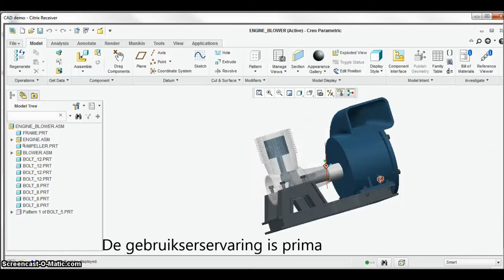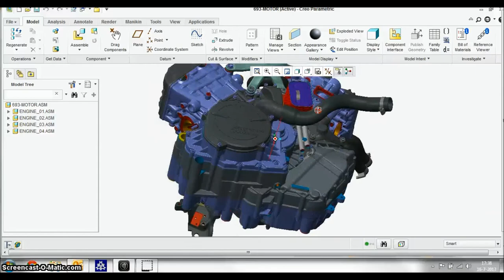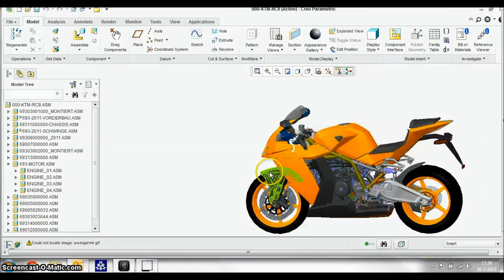CAD in the Cloud- Creo 2 on Citrix - Online CAD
Altijd en overal toegang tot uw CAD-applicatie. Dat kan met werken vanuit de Cloud. Om met werken vanuit de Cloud succesvol te zijn is het van belang dat data en applicatie veilig bereikbaar,

toegankelijk én onafhankelijk zijn van locatie en device. De oplossing? CAD in the Cloud. Onze omgeving is ingericht om hi-end 3D CAD oplossingen te hosten waarbij uw eigen IT omgeving gekoppeld kan worden en u de mogelijkheid heeft om MS office, eigen software en Add-on's te gebruiken. We hebben al online CAD werkplekken live bij diverse opdrachtgevers